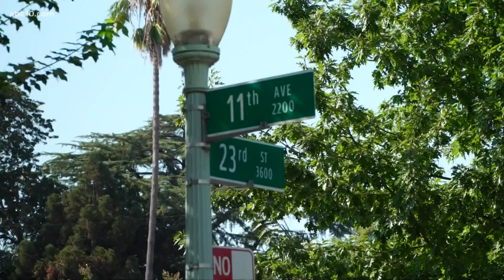Woman found dead inside burning Land Park home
A woman was found dead inside a burning Land Park home Friday. Homicide detectives with the Sacramento Police Department are investigating.